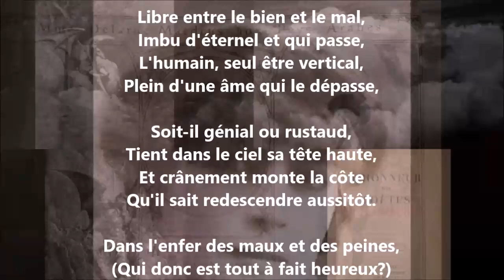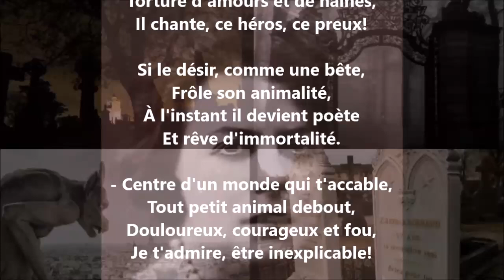Admiration - Lucie Delarue-Mardrus lu par Yvon Jean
1 407 lectures de mes poèmes sur cette chaîne :
Tome 674 complété (six cent soixante-quatorze), publié, août 2024...

24 849 poèmes - 570 recueils de publiés - 50 048 pages